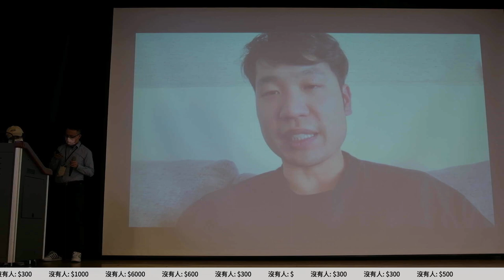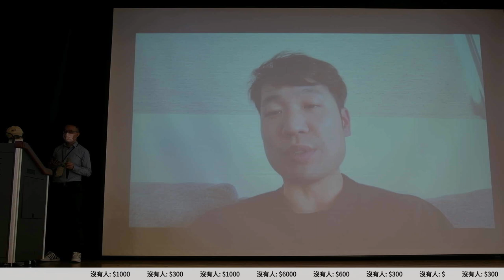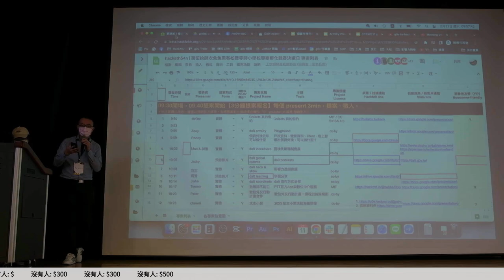g0v tw hackath54n — 提案 — da0 podcasts ／ Jacky — 兔兔黑客松